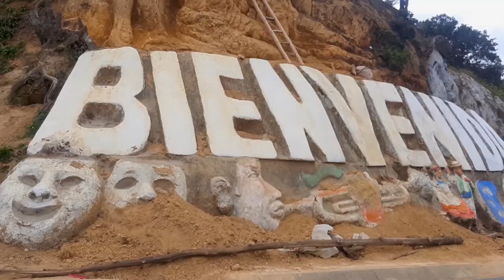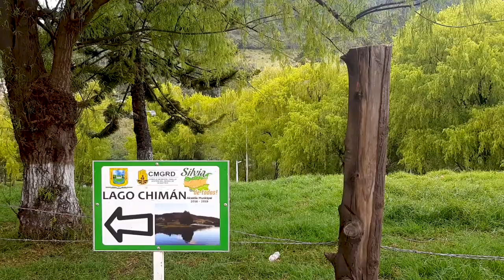✅ ¡El mejor lugar para escapar de la rutina! SILVIA-CAUCA... (🥂Changuar😜)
💛💙🧡¡¡¡Atrévete a descubrir FANTÁSTICOS lugares, vivir grandes AVENTURAS y viajar por el MUNDO!!!